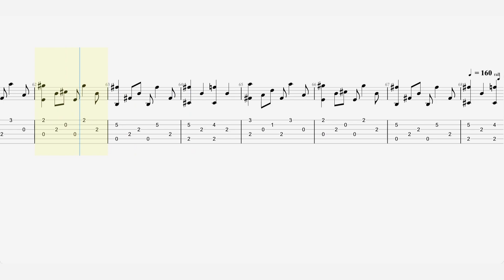Sting - “Shape of my Heart” - Guitar Tab ♬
Single by Sting
from the album : Ten Summoner's Tales
Released : August 1993
Genre : Pop rock
Length : 4:41
Label : A&M
Songwriter(s) :Gordon Sumner , Dominic Miller
Producer(s) : StingHugh Padgham